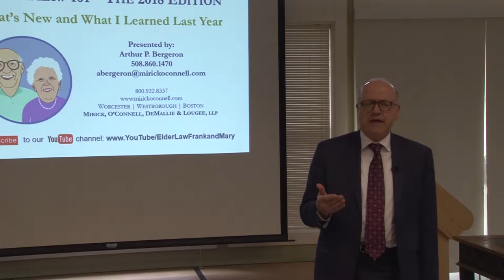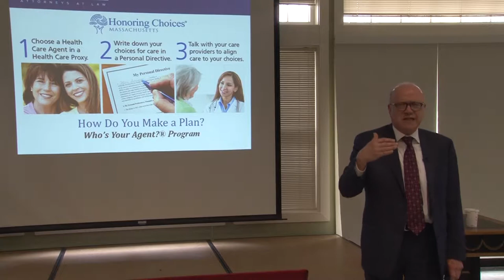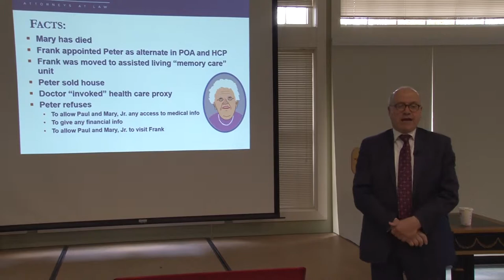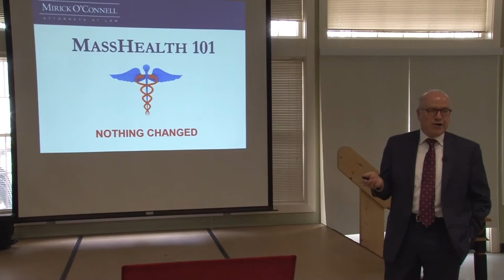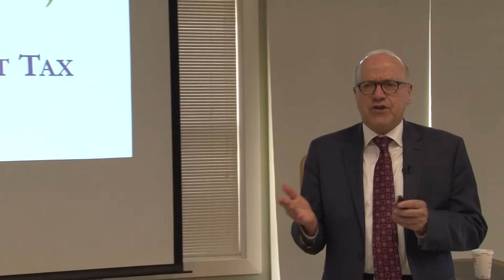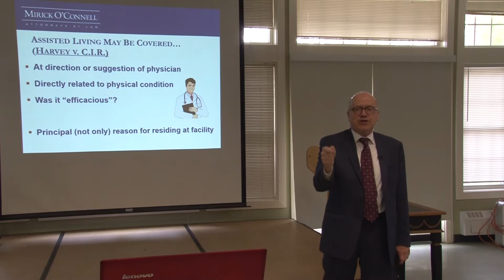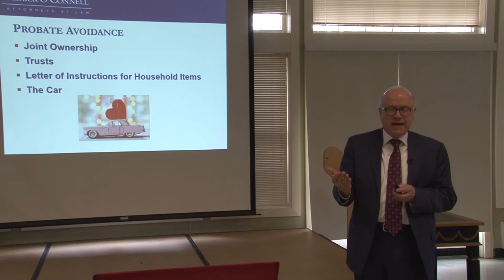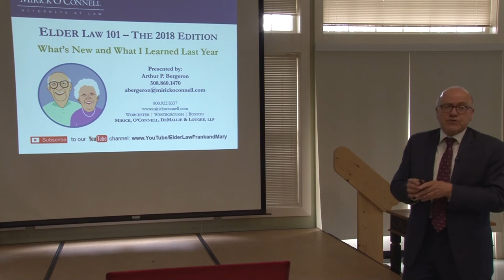Elder Law 101: 2018 Edition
May 1, 2018 at the Hopkinton Senior Center